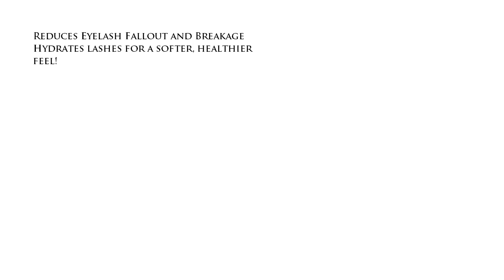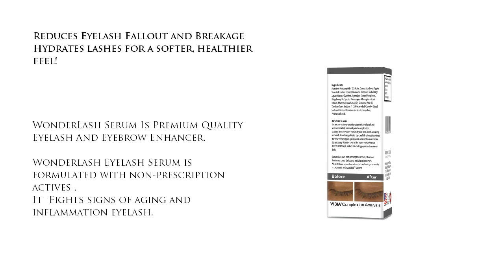Eyelash Growth Serum - Cutting Edge Formula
- Eyelash Growth - Cutting Edge Myristoyl Pentapeptide-17 & Swiss Apple Stem Cells based formula. It is dermatologist and allergy tested, utilizing Hi-Tech methods to help thicken, grow back, & darken your eyelashes & brows